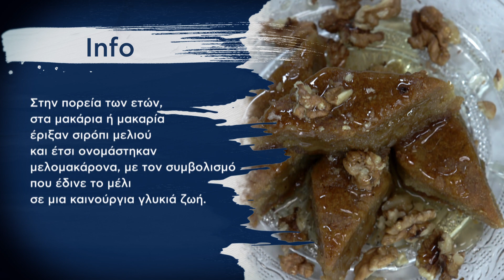Μελομακαρονόπιτα Επ. 21 | Kitchen Lab TV | Άκης Πετρετζίκης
Τα μελομακάρονα ήταν είναι και θα είναι το αγαπημένο χριστουγεννιάτικο γλυκό!  Αυτή τη φορά όμως σας τα δείχνω σε μορφή πίτας! Διαφορετική μορφή άλλα ίδια γεύση!

Παρουσίαση: Άκης Πετρετζίκης
Σκηνοθεσία: Πάνος Γεωργίου
Αρχισυνταξία: Τζίνα Γαβαλά
Διεύθυνση Φωτογραφίας: Γιώργος Μιχελής
Διεύθυνση Παραγωγής: Διαμαντής Αρακάς
Εμπορικό Τμήμα: Mary-Rose Ανδριανοπούλου, Γιώργος Αθανασιάδης
Βοηθός Σκηνοθέτη: Πολύβια Μενοίκου
Τεχνική Υποστήριξη: Θ. Σαββάκης – Β. Καρυπιάδης Ο.Ε.
Σκηνογραφία: Αναστασία Χαρμούση
Γραφικά: Παναγιώτης Πατσιαούρας
Sous Chef: Μάρκος Παπακωσταντίνου, Άγγελος Σοφόγλου
Διεύθυνση  Παραγωγής: Φώτης Κοντογιαννόπουλος
Floor Manager: Διονύσης Κυπριώτης
Οπερατέρ: Νίκος Μπελέσης, Δημήτρης Τοκούρογλου
Χειριστής Ρομποτικής: ΠΑΝΠΑΝ
ΧΕΙΡΙΣΤΗΣ CAM RAIL: Ευάγγελος Πεταλιας
Ηχολήπτης: Στέλιος Δαρουκάκης
Μοντάζ: Ειρήνη Κεφαλά, Γιάννης Μυλωνάς, Στέλιος Καλοειδάς
Βοηθός Μοντάζ: Μαριάννα Πετρίδου
Ηλεκτρολόγος: Μάκης Λάντος
Εκφώνηση: Τζίνα Γαβαλά
Μουσική Επιμέλεια: Grey Studios Athens (Music Library)
Μουσική Τίτλων: Αφανής Ήρωας- Alex V
Τίτλος Τραγουδιού: Drama Queen
Sound Design Τίτλων: Χρήστος Μάτης - Ανδρέας Σερμπής Grey Studios Athens

Ευχαριστούμε
SAMSUNG
Φυτώριο «ΦΥΣΗ»
Κρεοπωλείο «Δαβούτης»
Παραγωγή
Εκτέλεση Παραγωγής